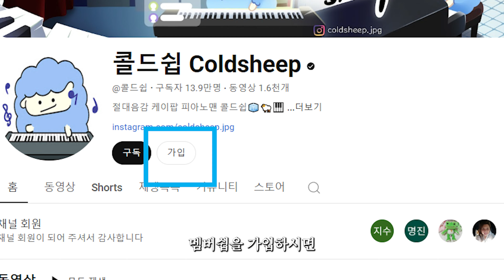BTS가 공연했던 슈퍼아레나 근처에서 피아노를 즉흥연주했더니 누군가 다가왔습니다..🇯🇵 (ft.지나가는 일본인들 반응) | 콜드쉽의 스트리트 피아노 일본 도쿄 9편🌏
안녕하세요! 콜드쉽의 스트리트 피아노 일본 도쿄 9편입니다.
방탄소년단이 여러번 공연했던 슈퍼아레나 콘서트 공연장이 근처에 있는
사이타마 신도심역의 거리 피아노를 연주해봤습니다.

이 영상은 2024년 4월 5일에 촬영되었습니다.
댓글과 좋아요는 영상 제작에 정말 정말 정말 큰힘이 됩니다!!!

● 채널 멤버십에 가입해주세요🙏 다음 업로드 영상을 빠르게 먼저 보실 수 있습니다!
여러분들의 멤버십 가입은 제 콘텐츠 제작과
콜드쉽의 음악 유튜브 채널 운영에 큰 도움이 됩니다!!

위 링크로 Artlist를 이용하고 추가로 2개월 무료사용 혜택을 받아보세요.